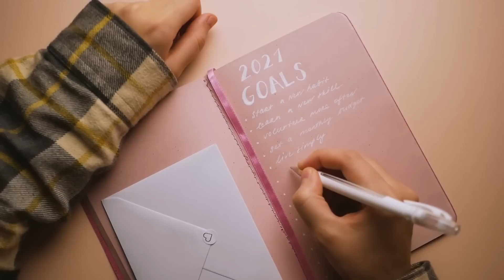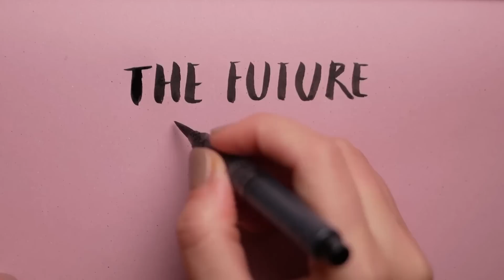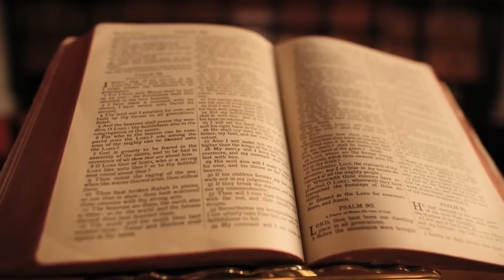The Power of Planning and Change | Dr. Myles Munroe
In this video, Dr. Myles Munroe shares how planning and change are key ingredients for success. Dr. Munroe is the author of The Power of Planning and Change, a book that describes how to use planning and change to achieve success in any area of your life.

If you want to achieve success in your life, then you need to learn how to use planning and change. In this video, Dr. Munroe shares how planning and change are key ingredients for success. Dr. Munroe is the author of The Power of Planning and Change, a book that describes how to use planning and change to achieve success in any area of your life.

So if you're looking for a way to achieve success in your
1)This video has no negative impact on the original works
2)This video is also for teaching purposes
3)It is transformative in nature